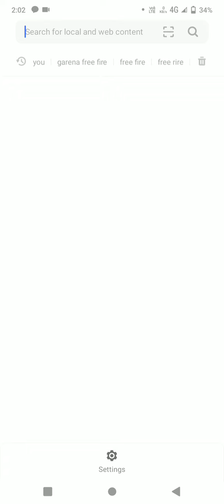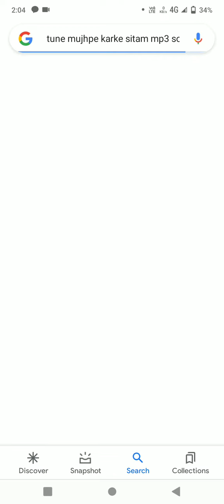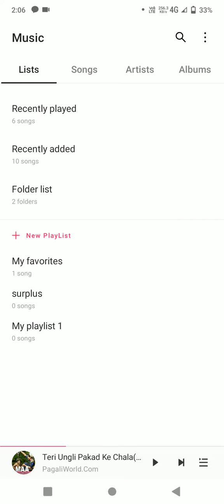mp3 song download kaise kere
mp3 song download karne ka tarika